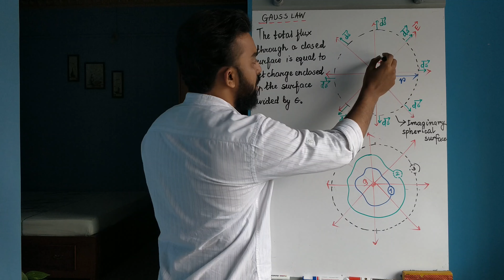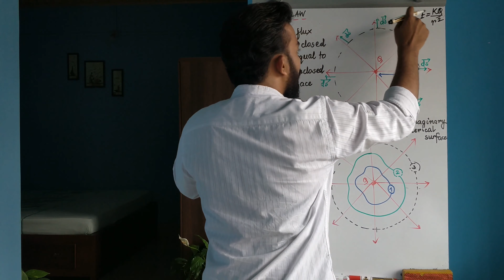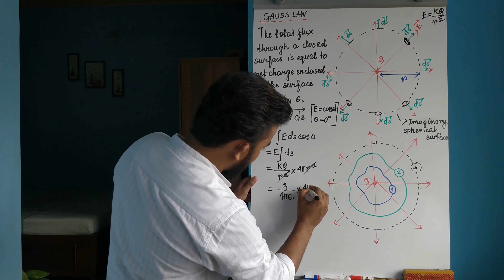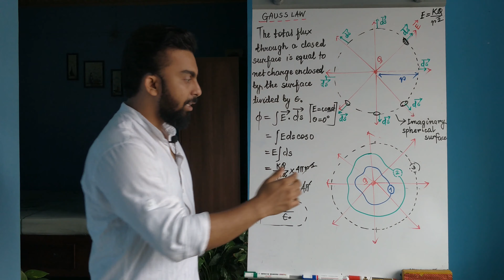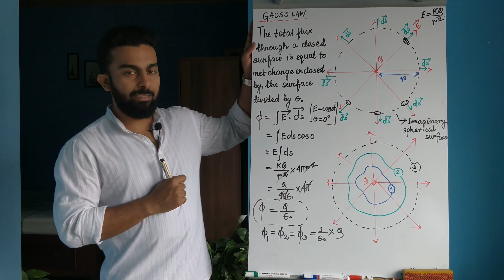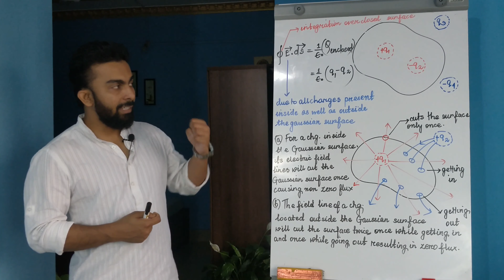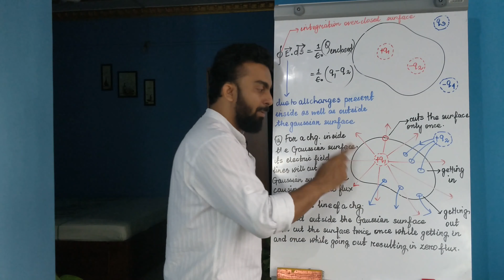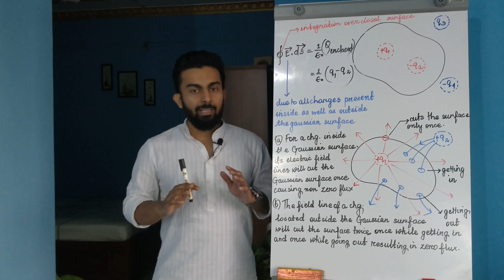(22) Gauss Law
Gauss Law is a flux theorem that relates the charge enclosed by a closed surface to the amount of flux through the closed surface. The video also includes a detailed description of the various aspects of the Law